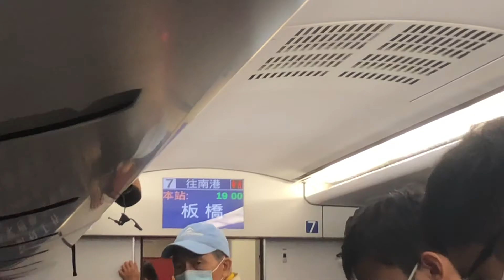136次普悠瑪自強號往南港行駛進入板橋到站播音